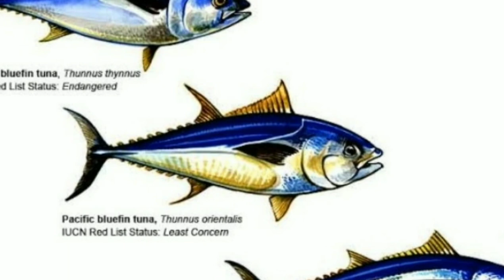World's Most Consumed Fish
World's Most Consumed Fish Tuna